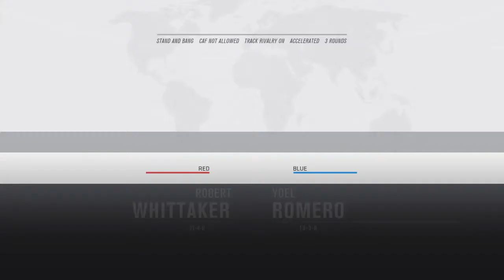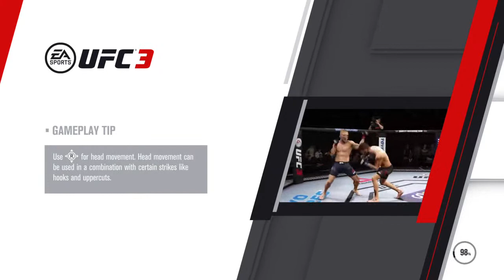Ufc 3: Paulo THE ERASER Costa!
i make content. 😱😱